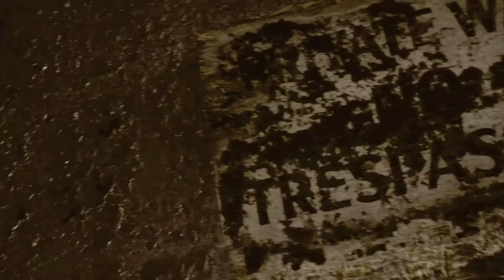FoxxWoodz i know ( lying to kick it)